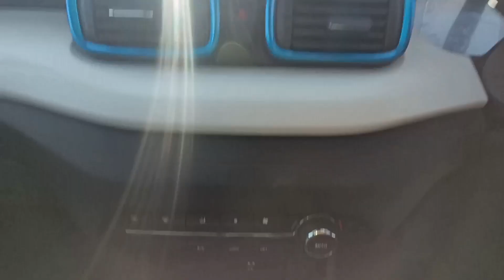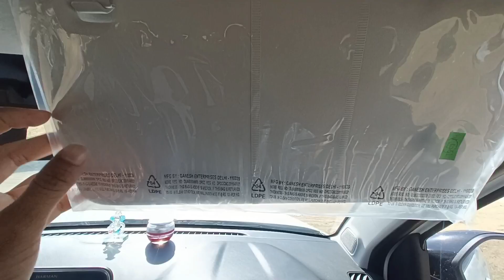Best family car ❤️TATA punch creative top model ❤️ (no clickbit )